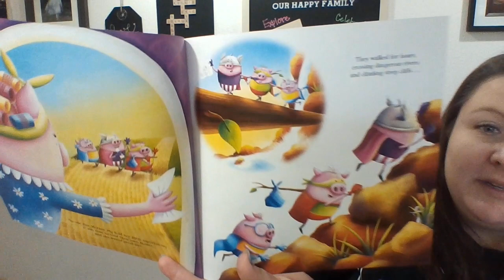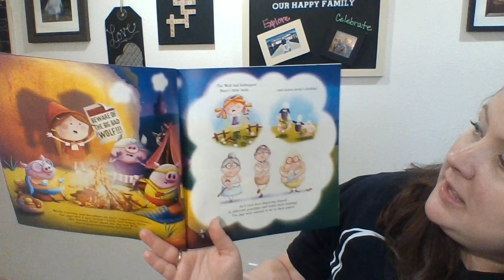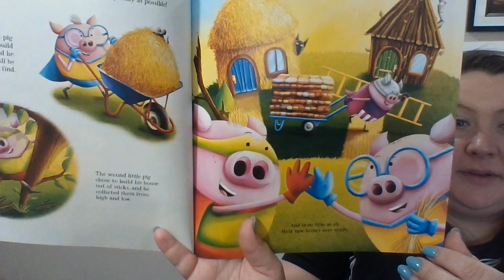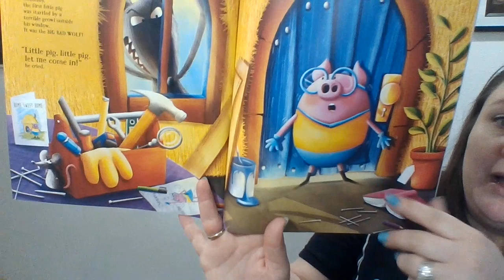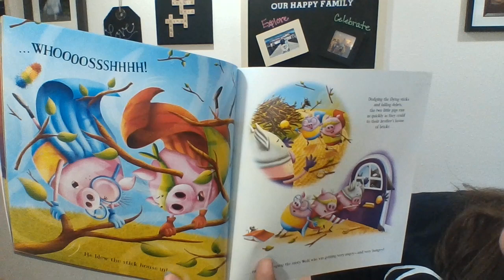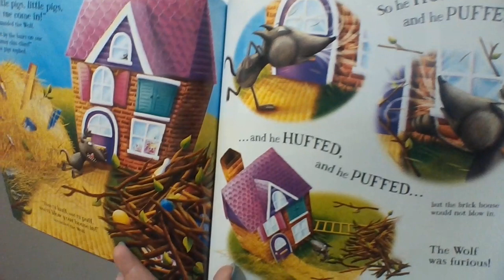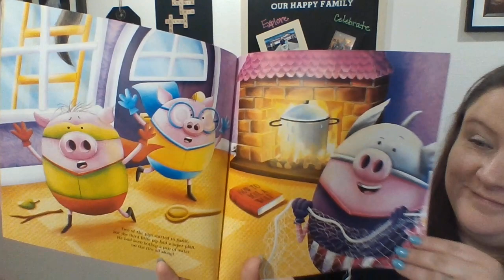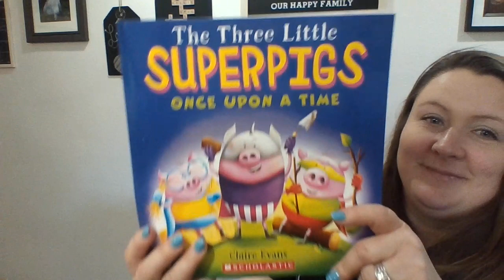#1 The Three Little Superpigs: Once Upon a Time